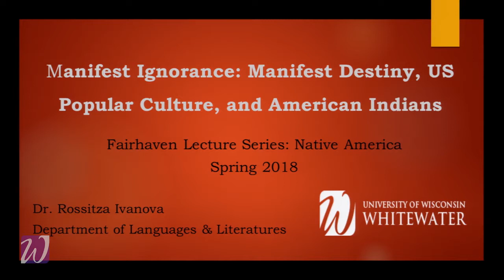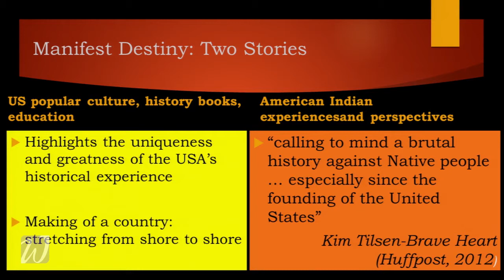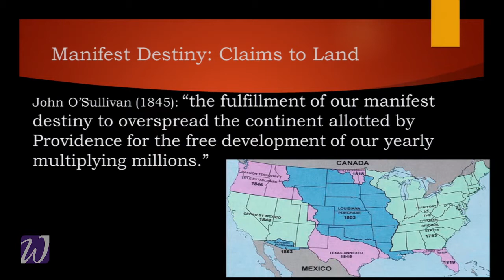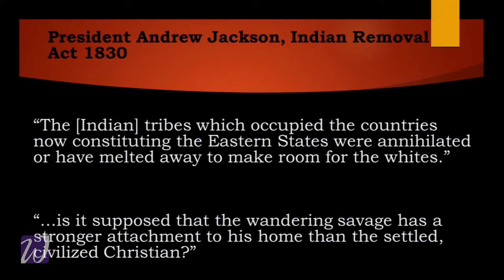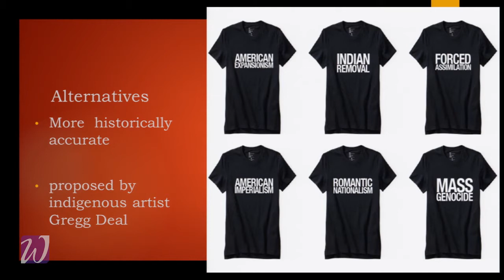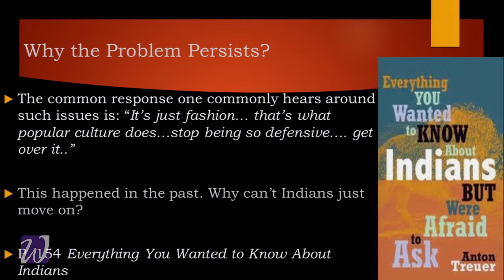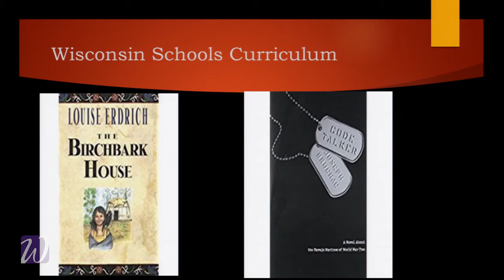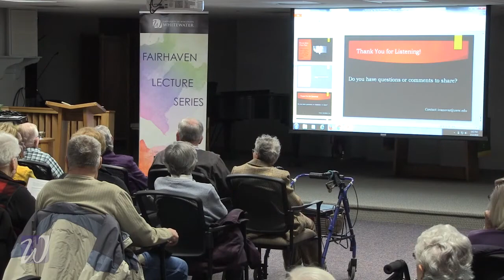Manifest Ignorance Manifest Destiny and Popular Culture in the U S